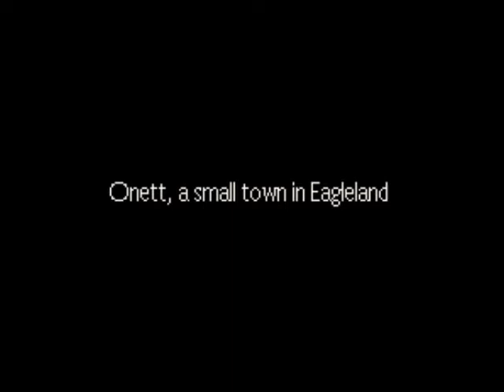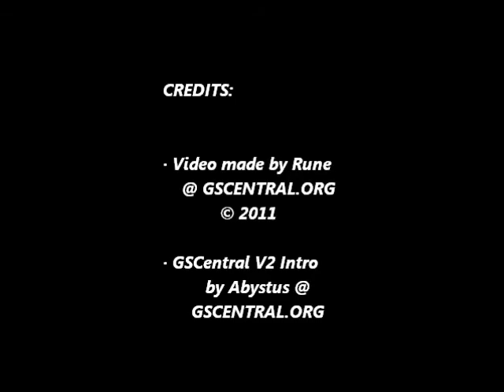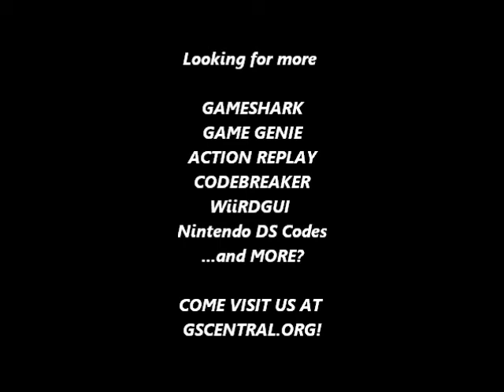GSCentral.org - Earthbound (SNES) - Walk Thru All (Part 1)(GG)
Walk Thru All
CB93-746F
By Mars and LordTech.

NOTE: It lets you walk straight through any texture on the map, including doorways, and you can even walk completely off the map. The only thing you cannot walk through is sprites (people, signs, lampposts, etc.) and enemies (you'll be launched into battle).